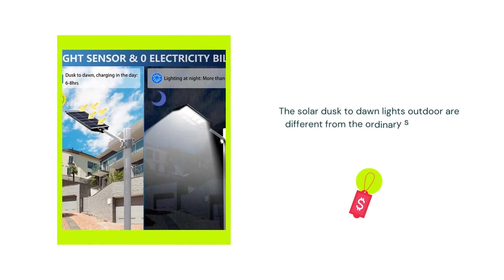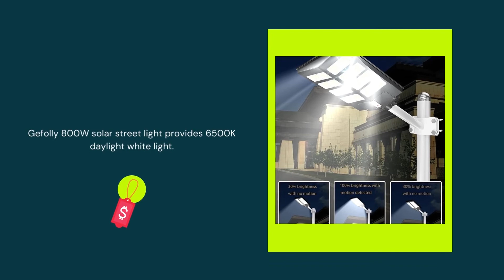Gefolly 800W Solar Street Lights Outdoor, Commercial Parking Lot Light 6500K Dusk Dawn Super Bright